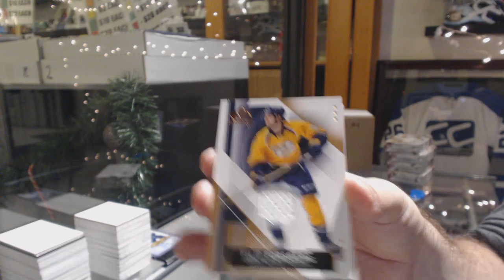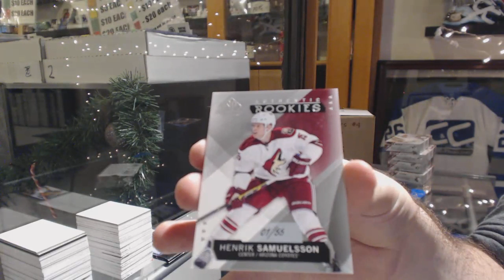Bomart40's 15-16 Upper Deck SP Game Used Hockey Box Break